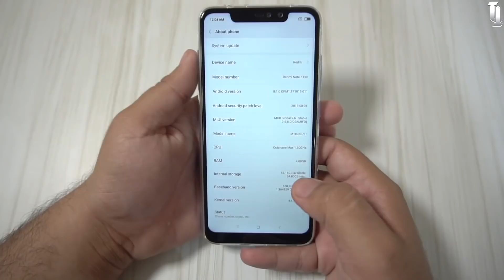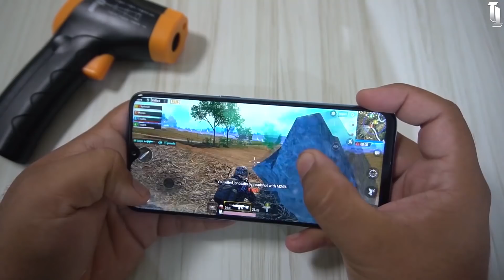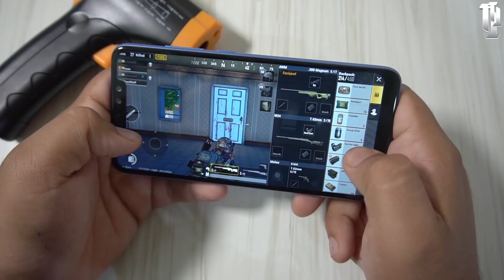Realme 2 Pro vs Redmi Note 6 Pro Full Comparison : Asli Pro Kon 😎🔥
Namaskaar dosto meine iss video mei Realme 2 Pro aur Xiaomi Redmi Note 6 Pro ka ek full comparison kiya hai aur meine iske sab aspects Build Quality, Display Quality, Performance, Performance, Gaming, Image, Video, Camera, Battery, Sound and Call Quality sab include kiya hai. Iska comparison Honor 8x, Zenfone Max Pro M2 k saath comparison kiya hai.

1.

2.